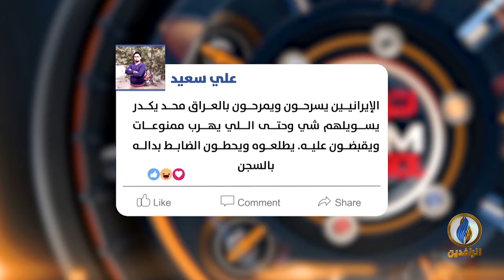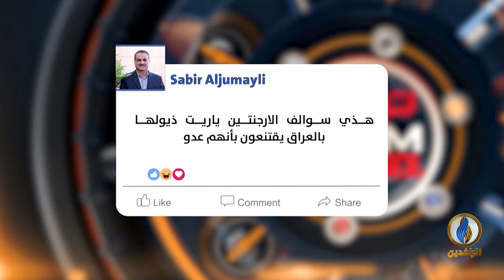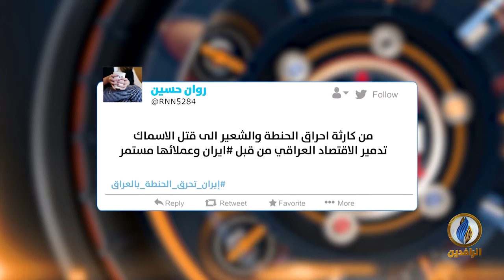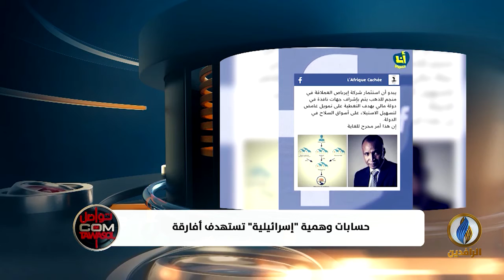تواصل_دوت_كوم | 19 - 5 - 2019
تقديم:
مصطفى مطر